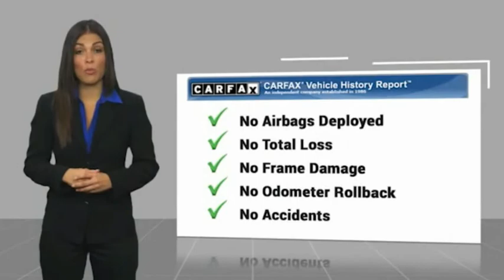2018 Dodge Challenger 241954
2018 Dodge Challenger SXT

**TAKE ADVANTAGE OF OUR REAL NATIONWIDE LIFETIME WARRANTY. UNLIMITED TIME AND UNLIMITED MILES**BLUETOOTH, BACK UP CAMERA, CLOTH SPORT BUCKET SEATS, STEERING WHEEL MOUNTED AUDIO CONTROLS, ALLOY WHEELS, 3.6L V6 24V VVT 8-SPEED AUTOMATIC, 19/30 CITY/HIGHWAY MPG, ODOMETER IS 4175 MILES BELOW MARKET AVERAGE!!!Call the all new Westshore Honda at to confirm availability and schedule a no-obligation test drive. We are located at 2522 N. Dale Mabry Hwy, Tampa FL 33607.